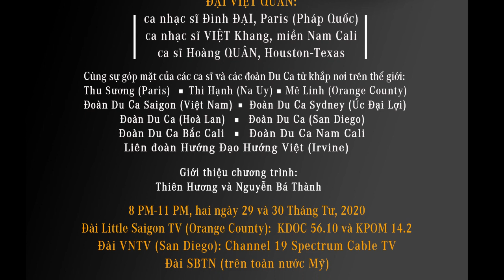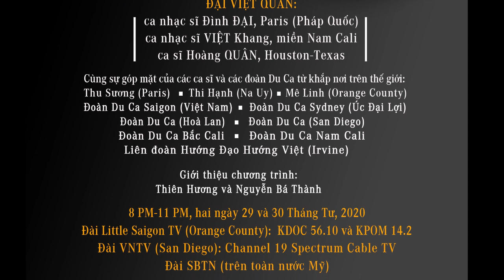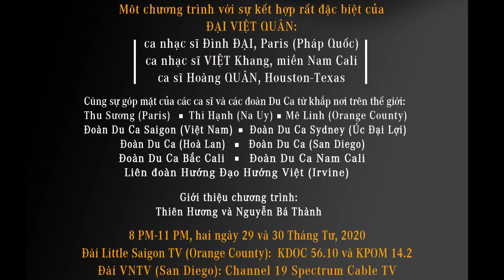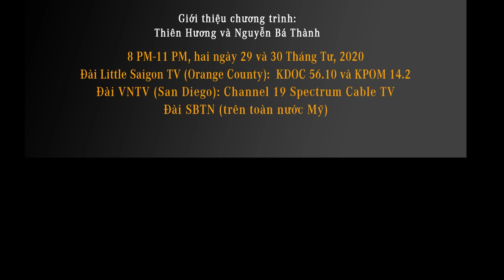Chương Trình tưởng niệm 45 năm Quốc Hận - Đoàn Du Ca Nam Cali - Guest: Phạm Đỗ Thiên Hương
Chương Trình tưởng niệm 45 năm Quốc Hận
Đoàn Du Ca Nam Cali- Phạm Đỗ Thiên Hương
Ngày Quốc Hận 30/4/2020 năm nay sẽ đến trong mùa dịch bệnh Covid-19 nhưng đoàn Du Ca Nam Cali vẫn kết nối được với các ca nhạc sĩ và các đoàn Du Ca từ khắp nơi trên thế giới để thực hiện một chương trình Tưởng Niệm 45 năm Ngày Quốc Hận rất phong phú và ý nghĩa.
Đặc biệt, trong dip này ca nhạc sĩ Việt Khang sẽ ra mắt lần đầu tiên sáng tác mới: Tiếng Gọi Non Sông. Xin kính mời quý vị đón xem và giúp phổ biến.
3:00PM Tues to Friday - Little Saigon TV Galaxy Nationwide 19 SR-22000 Frequency 11929V